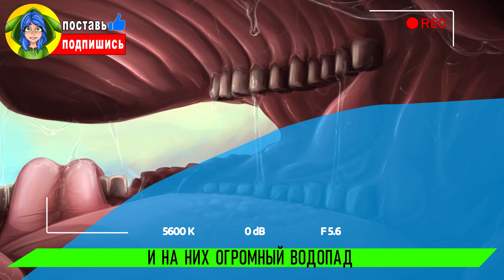ДИВАН ПОЖИРАТЕЛЬ ПРОГЛОТИЛ SCP СКРОМНИКА И СКУЛЬПТУРУ ► ПАРОДИЯ ПЕСНЯ scp eater Анимации